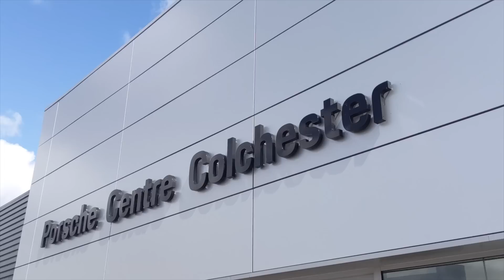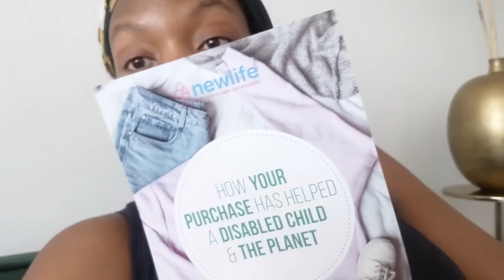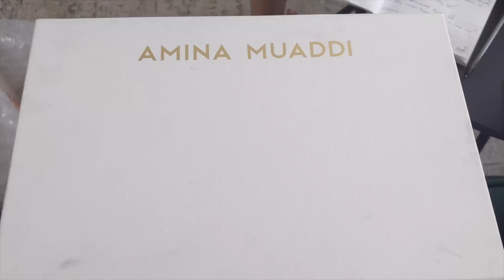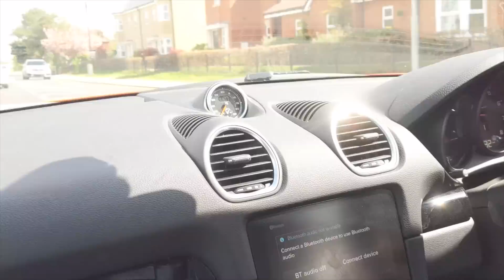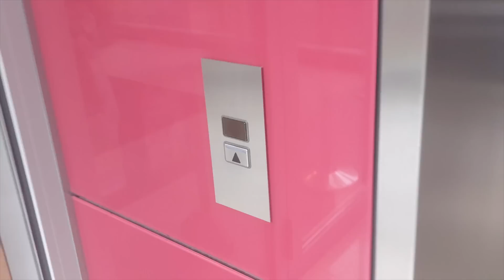VLOG | Date nights, new Porsche and luxury purchases | Alexis Adjei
Hey All!

Hope you enjoy this cute vlog!